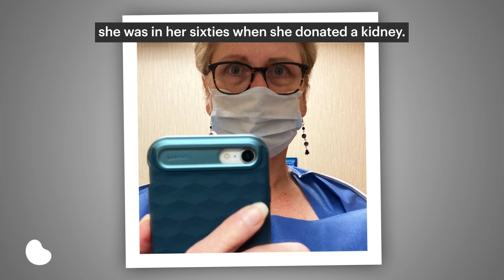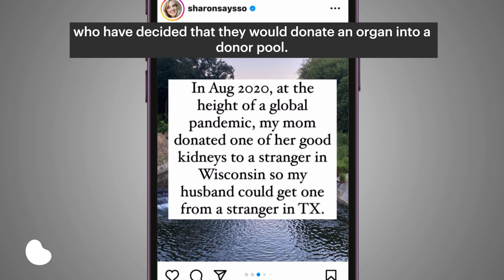Sharon McMahon's Journey to Kidney Advocacy